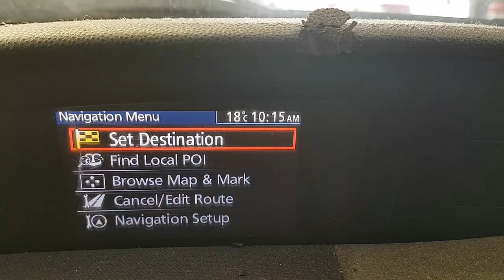WRECKING 2010 MAZDA 3 2.3/SAT NAV MANUAL (C28883)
We are currently wrecking this 2010 MAZDA 3 2.3/SAT NAV MANUAL (C28883).